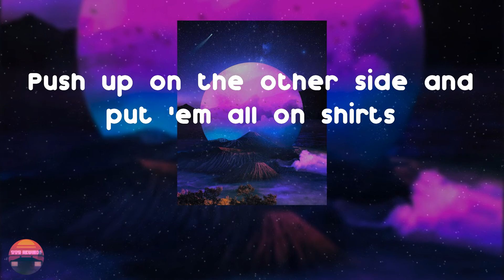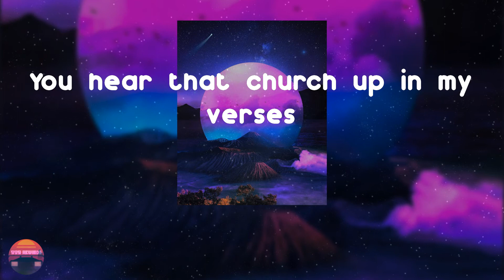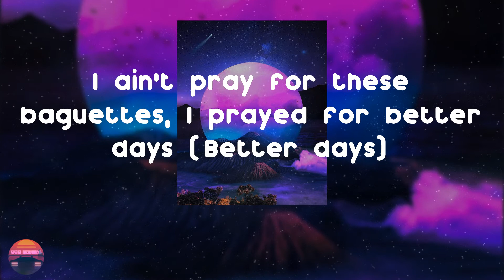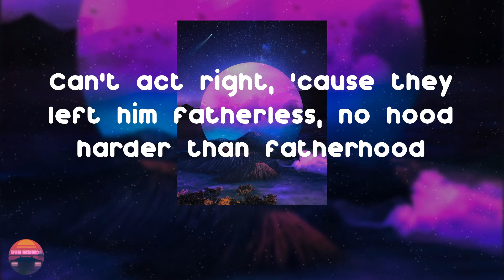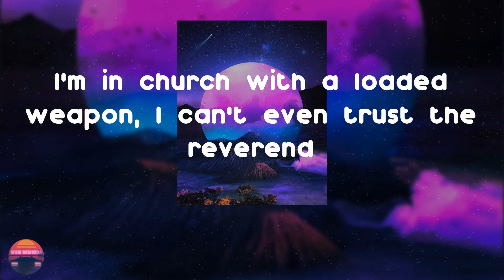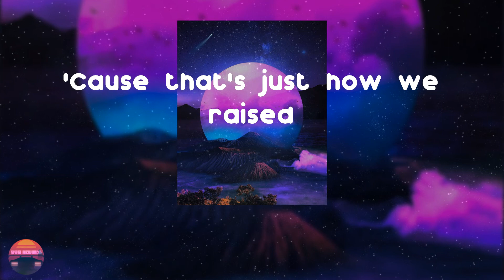Blueface - Outside (Better Days) (Lyrics Video)